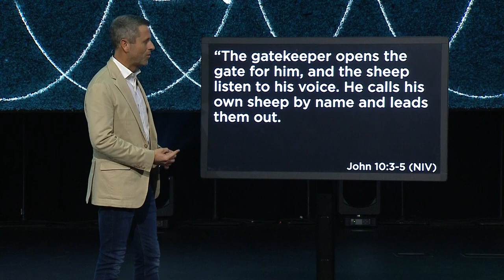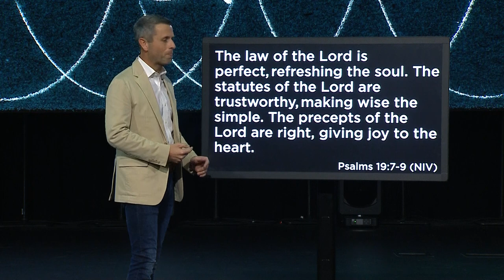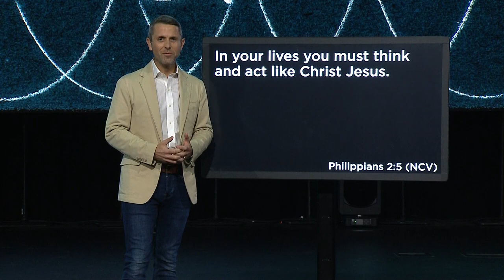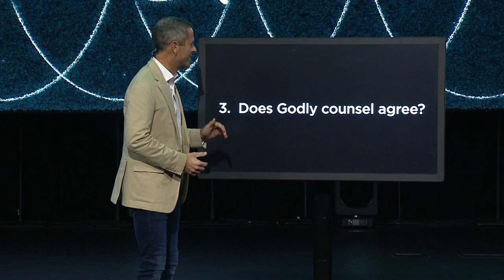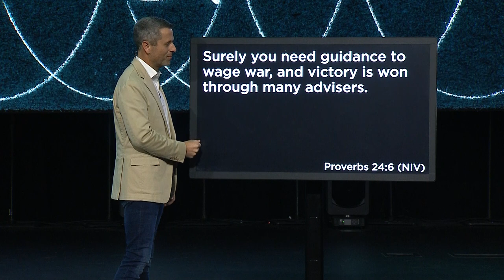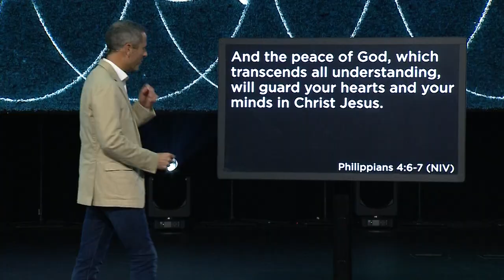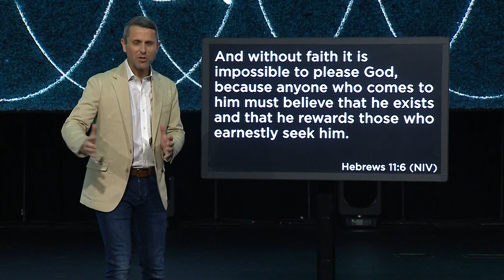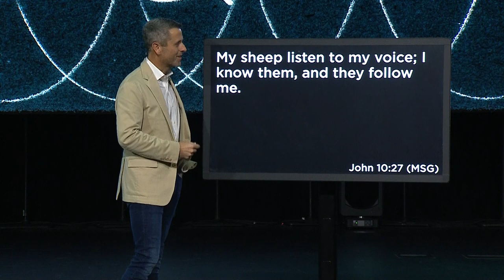How do I know It's God? | Pastor Daniel Floyd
Your life is advancing at the speed of your faith, but sometimes deciphering the voice of God can be difficult. Pastor Daniel gives us practical steps in discerning the voice of God so that we can move forward in the life He designed for us.

If you would like to partner with us as we continue to reach people,